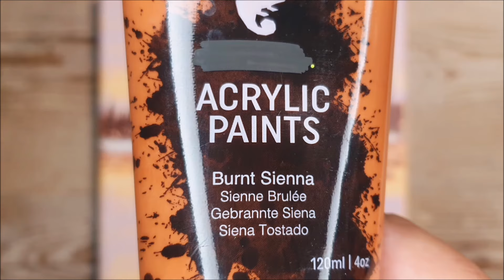KING ART THE DAWN OF A NEW DAY N 411 PAINTING TUTORIAL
THE DAWN OF A NEW DAY

LEARN TO TRANSMIT LOVE, FEELINGS, AND PEACE THROUGH PAINTING, BECAUSE IT IS THE SECOND LANGUAGE OF THE HUMAN BEING, THANKS ALWAYS TO EVERYONE
KING MARTY